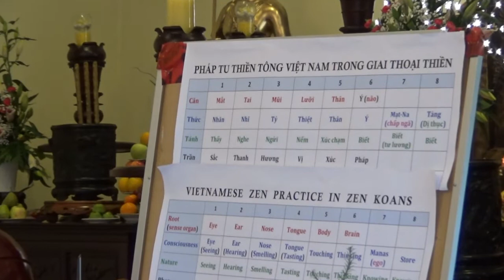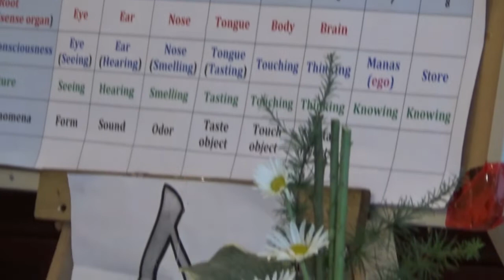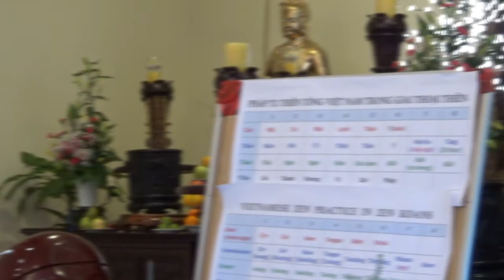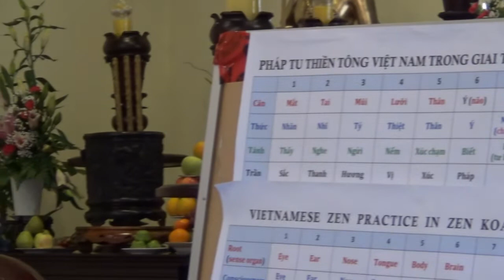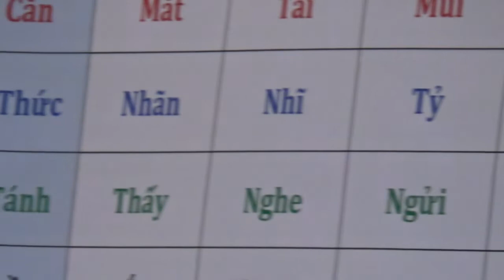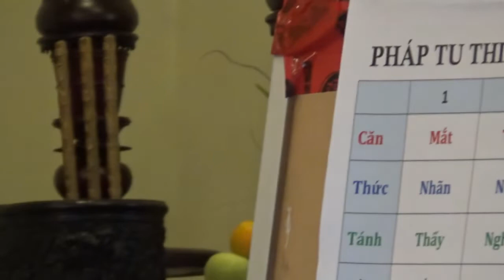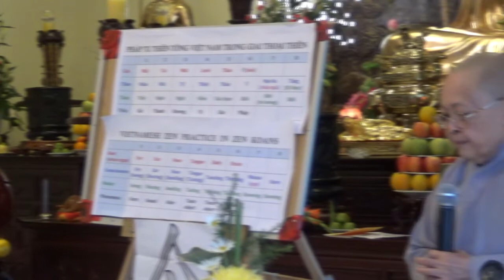Thiền Tập Chánh Niệm (Ni sư Thích Nữ Thuần Bạch, tv. Đạo Viên, 15.9.2019)